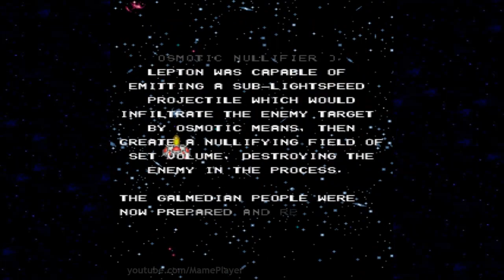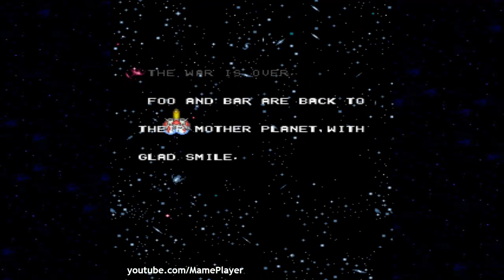Galmedes 1992 Visco Mame Retro Arcade Games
► Galmedes 1992 Visco. Full game.